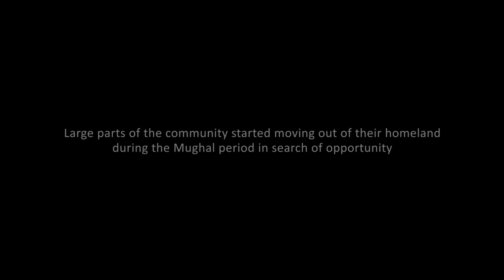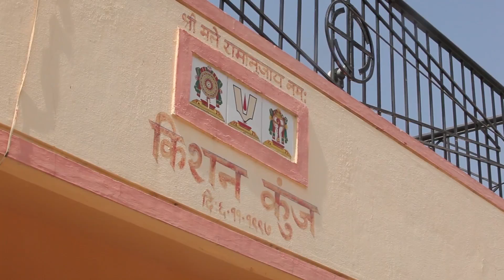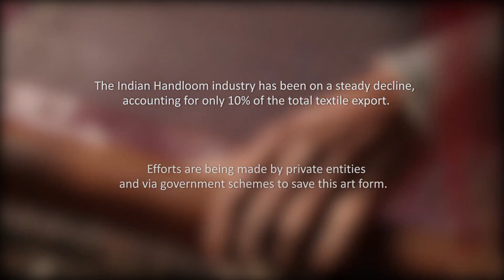Guligudd India's Handloom Story for Cox and Kings HD